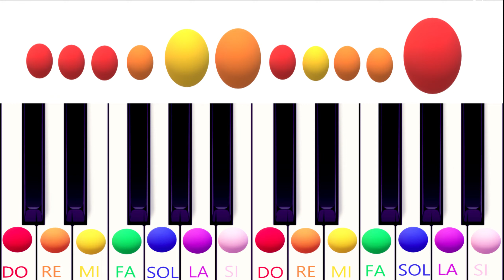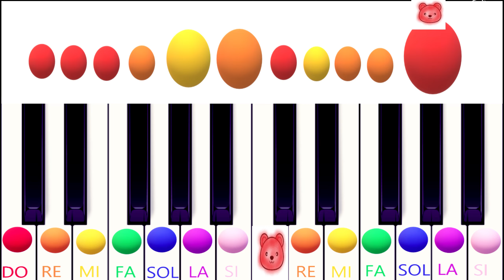apprendre le piano en s'amusant 2 - 5 ans : au clair de la lune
Retrouve toutes mes  videos sur mon site : Apprendre le piano en s'amusant

Méthode que j ai crée pour les tous petits de 2 à 5 ans
En imaginant un visuel de sphères colorées et des petits animaux  pour répérer les notes
l'enfant apprends a jouer des petites comptines mais lis aussi une partition
je vais trouver des gommettes positionnables sur un petit clavier.
la partition de sphere est en lien sur mon site

Pour les plus grands, des videos de piano visuelles, completes pour apprendre à jouer du piano . Tout un programme progressif .
Une méthode pour apprendre a jouer du piano facilement , seul chez soi
Dans ces videos on y voit mes mains pour se rendre  compte de la position ou des doigtés (c'est-à-dire les doigts préférables à mettre sur les notes) . J'ai aussi utilisé le logiciel synthésia pour ceux qu'ils veulent jouer en voyant les notes défiler.

il y a des chapitres différents entre des conseils vocaux avec mes mains et synthésia. Les vidéos sont découpée en chapitre , on peut donc revenir que sur une certaine plage de la vidéo aisément. Ne travailler que la mélodie, ou la main gauche ou synthésia.
Sommaire
0:00•INTRO
00:36•2 - 4 ans
01:12•4 -5 ans
01:56•on chante

TUTO EASY PIANO  BY PIANO CAPTIV
Merci à tous Veselinka Pavlovski